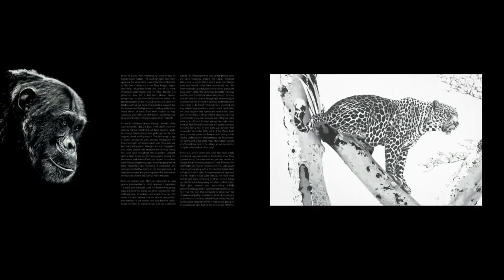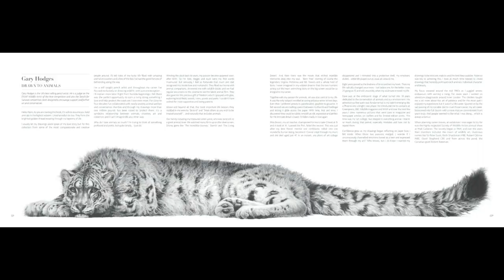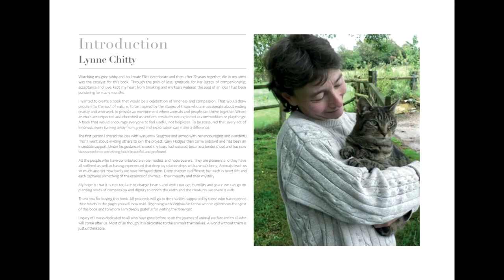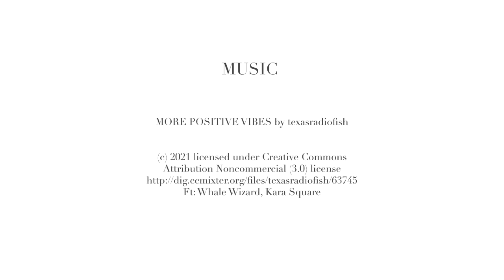Legacy of Love Book launch video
Legacy of Love is a coffee table book with beautiful art and photography and words. All about the love of animals. All profits go to animal charities. 55 contributors - artists, actors, poets, photographers and founders of animal charities.  This unique book is available to buy